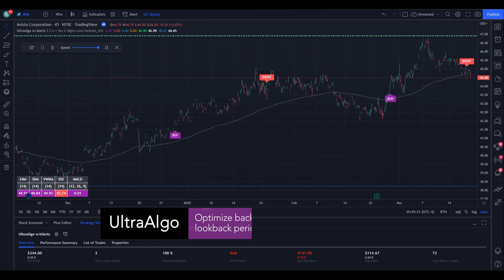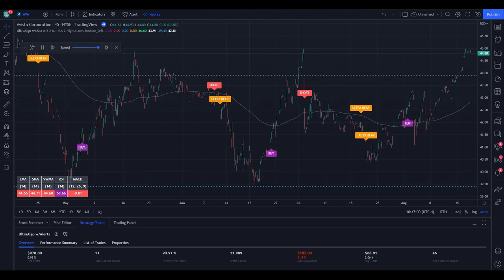Stock $AVA / NYSE (Avista Corporation) | Trading Algorithm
In the video we review stock ticker $AVA / NYSE (Avista Corporation) with the algorithmic trading application from UltraAlgo. Reviewing the 45 minute chart, the script delivered 13.27 profit factor with a profitability of 91.67%. This was executed over 12 trades with a net profit of $1092 and drawdown of $182.